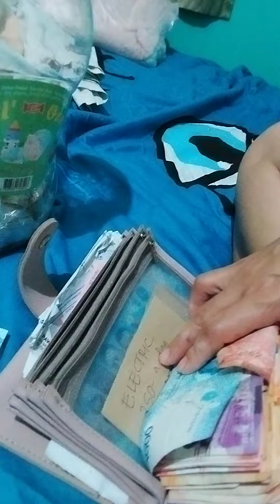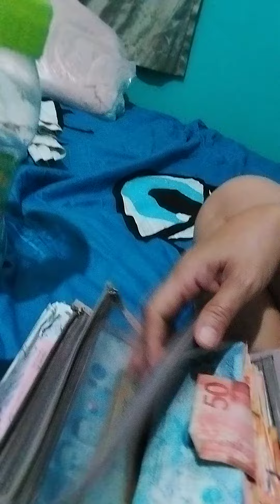Umasenso ngayong 2024 / tips para sa mga bayarin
sakit sa ulo pag dumarating ang ating monthly bills , sana makatulong ang short video na to sa inyo mga palangga..